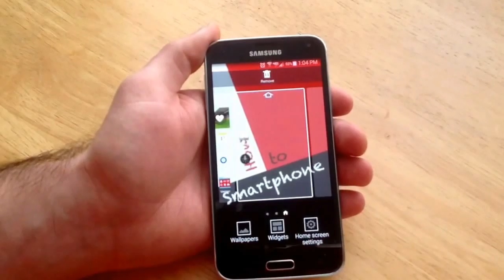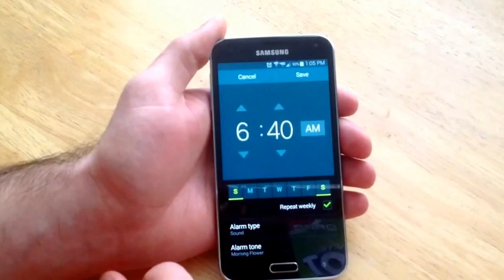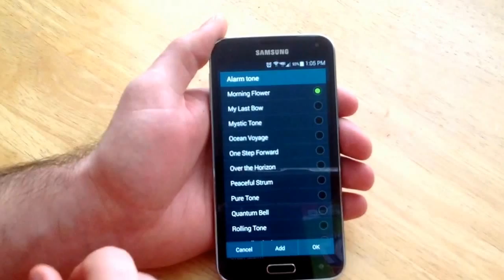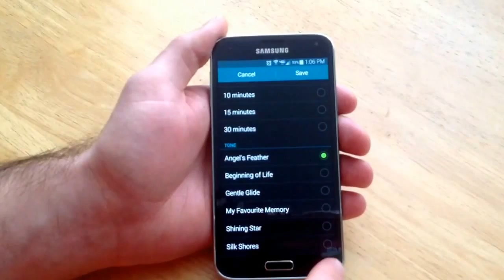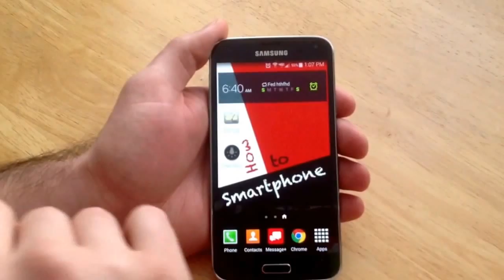Samsung Galaxy S5 - How to set an alarm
How to set alarm on a Samsung Galaxy S5 (detailed)